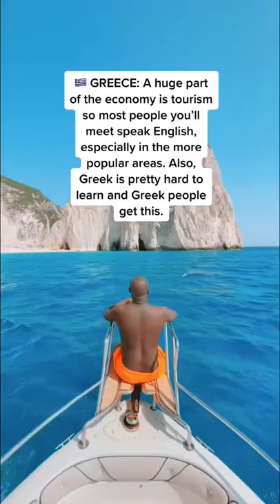BEST PLACES TO TRAVEL IN EUROPE FOR ENGLISH LANGUAGE SPEAKERS AND WHERE TO AVOID